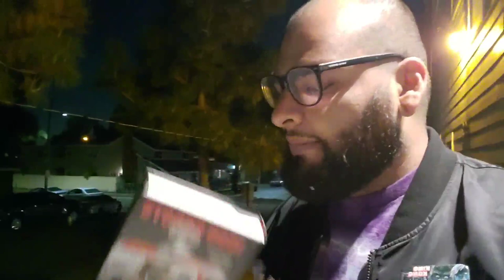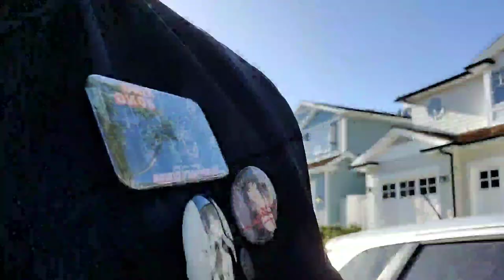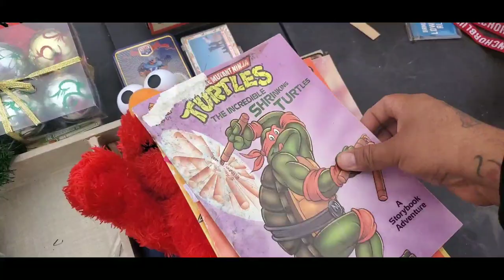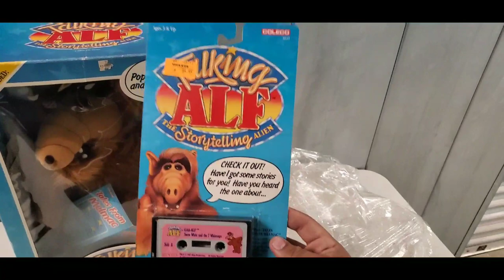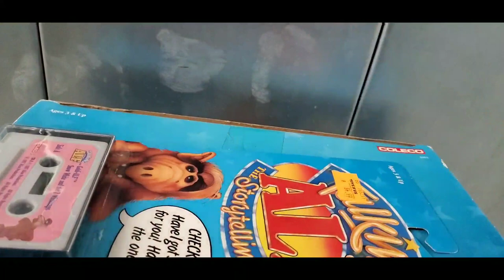Live Estate Sale Hunting#3 Rare GI JOE Figure 1964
(Adult Audience) Come watch me hunt for killer collectibles and toys! We score a first Release Gijoe figure from the 60s.